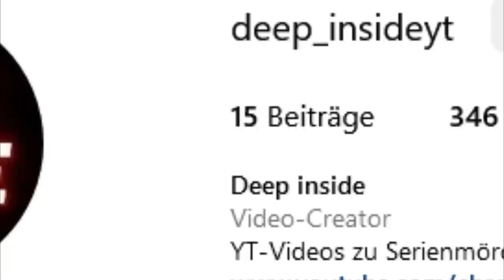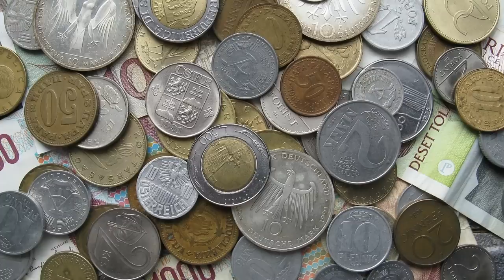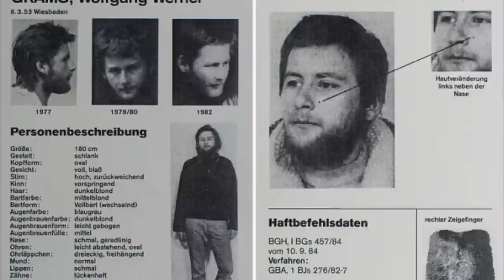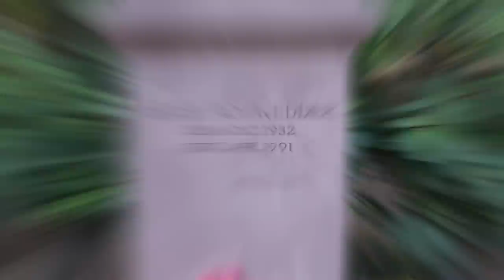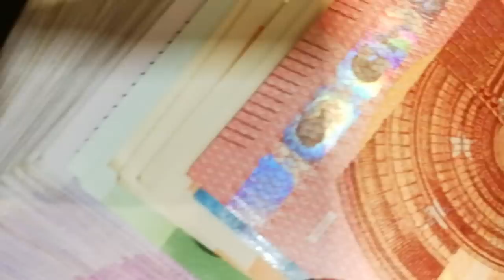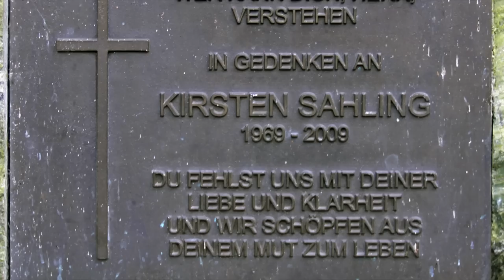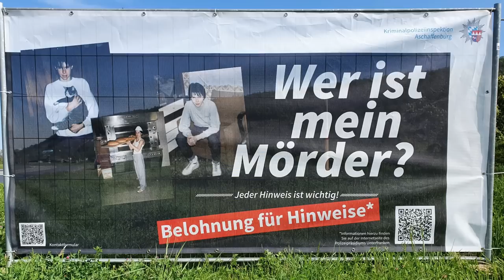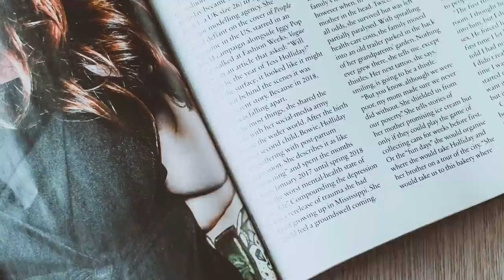12 grausame Morde aus Deutschland, die bis heute nicht aufgeklärt wurden! | Mörder Doku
Mörder Doku
In diesem Video geht es um 12 ungeklärte Morde aus Deutschland. Die meisten Mörder leben vermutlich noch immer unter uns.
Mordfälle Doku

► Inhalt:
Intro (0:00)
Rosemarie Nitribit (0:23)
Detlev Rohwedder (3:01)
Mädchen aus dem Main (5:25)
Josef Hellinger (7:12)
Kirsten Sahling (8:57)
Lydia Schürmann (10:58)
Klaus Berninger (13:09)
Nelli Graf (15:06)
Brigitte Erdmann (16:51)
Rene Kunz (19:04)
Michael Sattler (20:26)
Sandra Zimmermann (22:08)
Outro (23:58)

Vegas Pro 20 Audio Mediathek